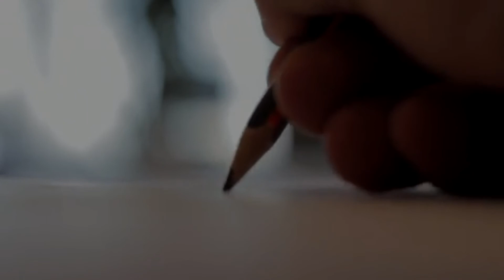Beware Of Those Who Do You Harm Act 1